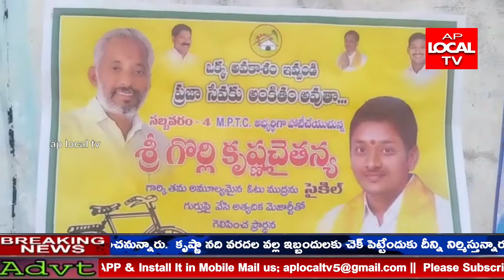విశాఖపట్నం జిల్లా సబ్బవరం మండలం సబ్బవరం నాలుగు ఎంపిటిసి అభ్యర్థి గొర్లె కృష్ణ చైతన్య ప్రచారంజోరు